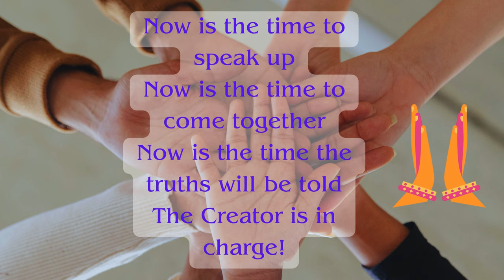Ally Carter | Where Are The Children? | No One Tells On Diddy | More Arrests Coming!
Ally Carter, a survivor of sex trafficking and SRA, is a testament to the strength and resilience of the human spirit. Her story is one of unimaginable pain and suffering, yet she has emerged as a beacon of hope for other survivors.

After enduring the horrors of s3x trafficking, Ally has dedicated her life to raising awareness about this issue and advocating for the rights of survivors, with a particular focus on the children who are victims of this heinous crime. She is passionate about speaking out about the plight of these young victims and demanding justice for them.

Ally's courage and determination have inspired countless others to seek help and find healing. Her story is a reminder that even in the darkest of times, there is always hope for recovery and redemption. Her journey is a testament to the power of the human spirit to overcome adversity and find meaning in even the most painful experiences.